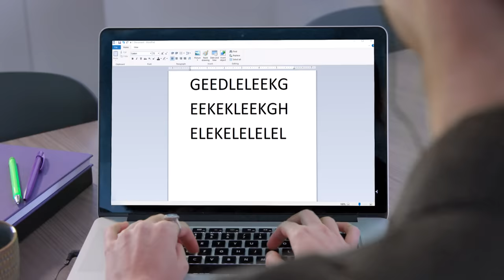Mommy Long Legs replaces Huggy Wuggy, Makes Him Sad! (FGTeeV Poppy Playtime Chapter 2 Mod)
Poor Huggy Wuggy, I kinda feel bad for him!  Thumbs up if your excited for Chapter 2 of Poppy Playtime. New FGTeeV Book (The Switcheroo Rescue)

Mod by FullTiltOn

Previous Vids:
Kissy Missy helps save Cuphead & Mugman!  Escape the MARIO Jail in Garry's Mod (FGTeeV Huggy Wuggy)
Escape Mr. Funny's Toy Shop in ROBLOX! a Huggy Wuggy Goosebumps Ripoff but it's AMAZING!! (FGTeeV)